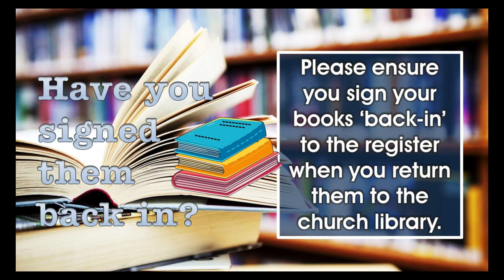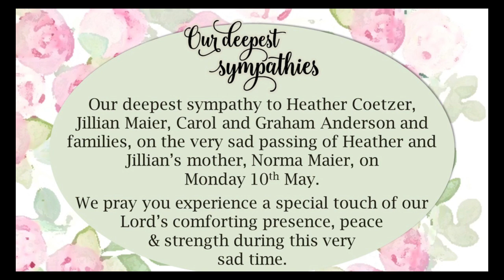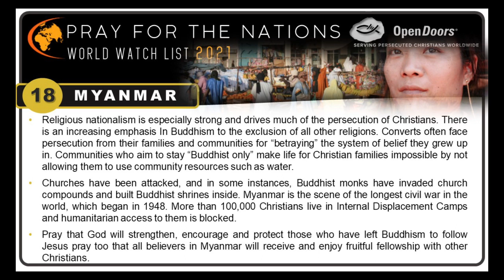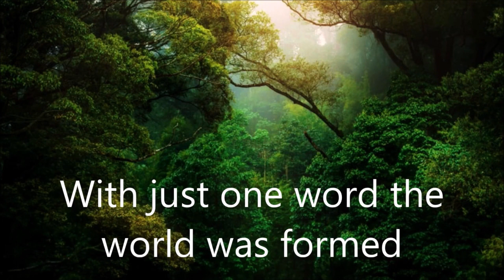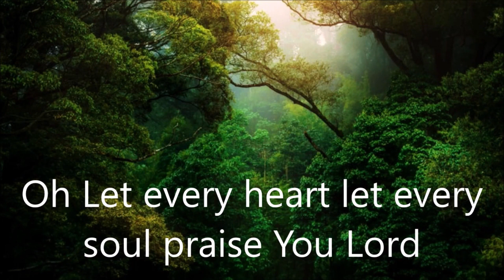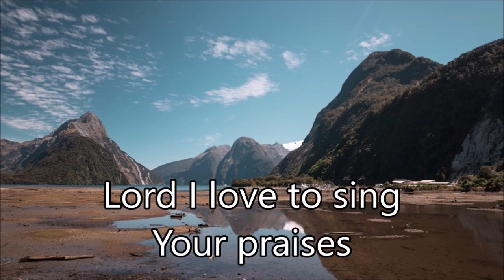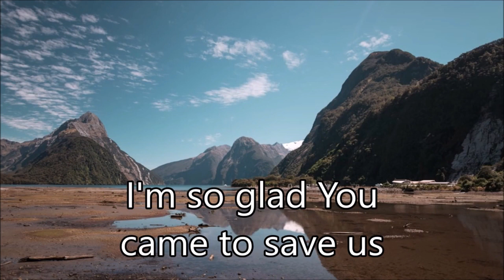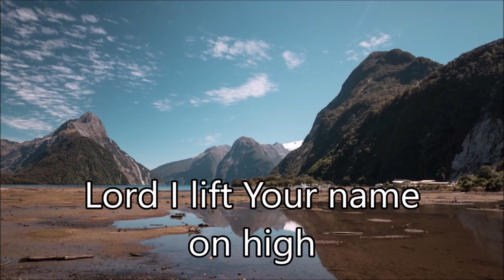2021 05 16 Keys to Living Ascension Shaped Lives Presented by Gavin Wood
Download Sermon Notes